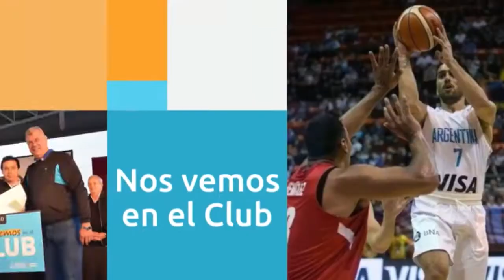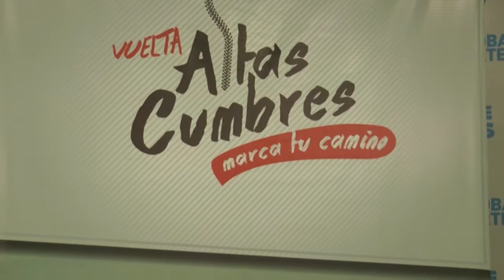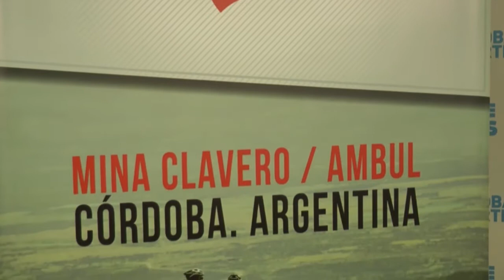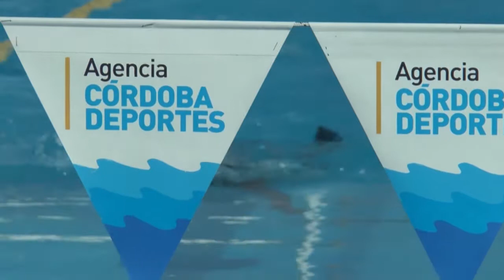Córdoba Deportes - 17 de Marzo - Programa Nº 1 Temporada 2018